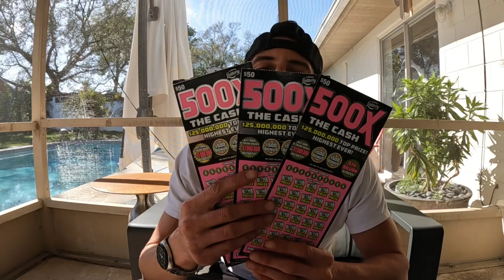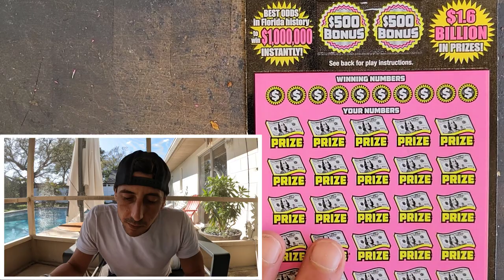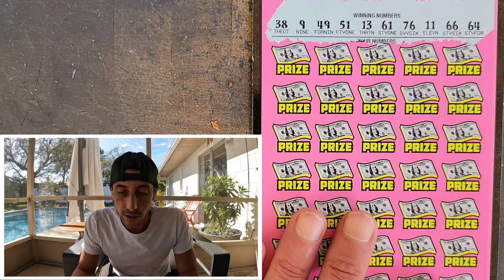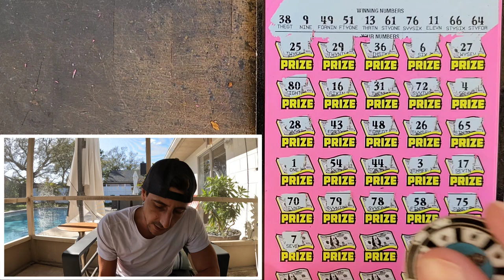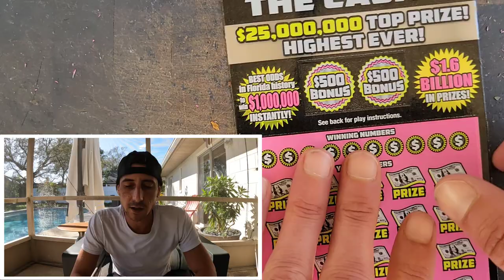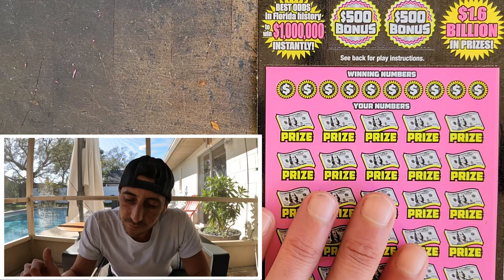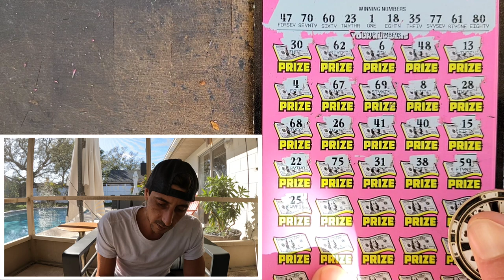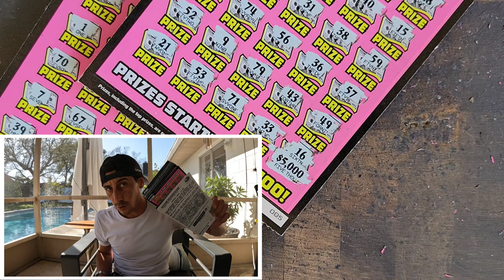Holy $mokes 500X🔥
I Bought an Entire Roll of $50 500X Tickets!

3 x $50 500X the Cash scratch off tickets from the florida lottery!

Join Stake Online Casino here (copy/paste link):
stake.us/?c=07336ee4de